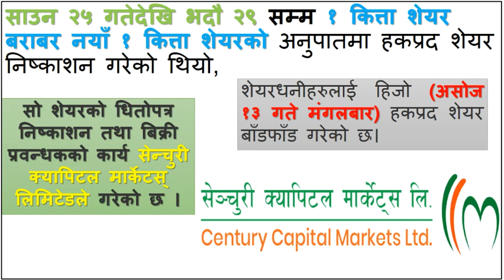DISTRIBUTE सिभिल लघुबि्त्त ले गर्यो हकप्रद शेयर को वाडफाड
सिभिल लघुबि्त्त ले गर्यो हकप्रद शेयर को वाडफाड कति पर्यो तपाईलाई । खातामा आयो आएन हेर्नुहोला।